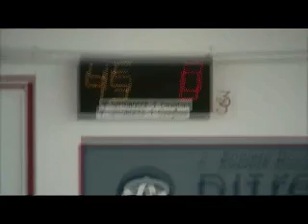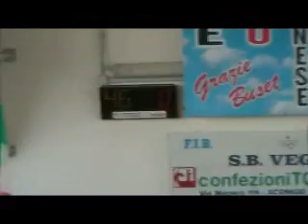Progressivi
Semifinale Coppa Europa 2011 - Pontese Vs Cro Lyon - 21 Maggio 2011 - Cordignano